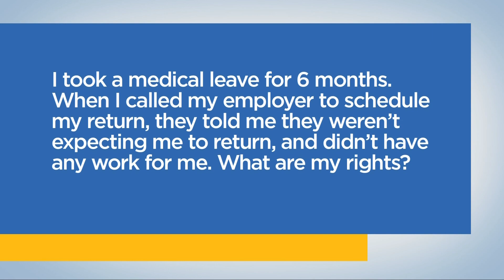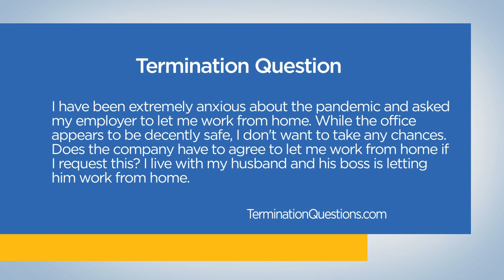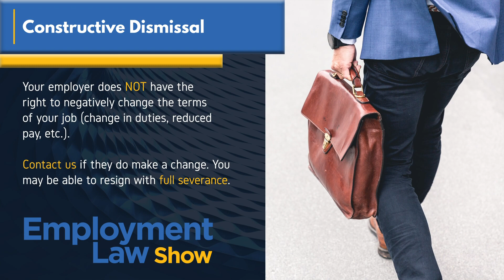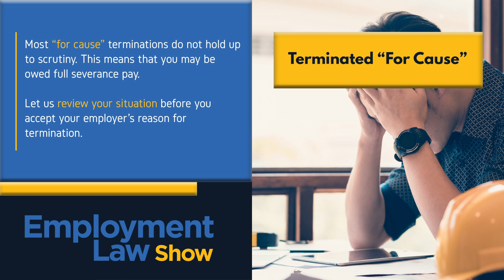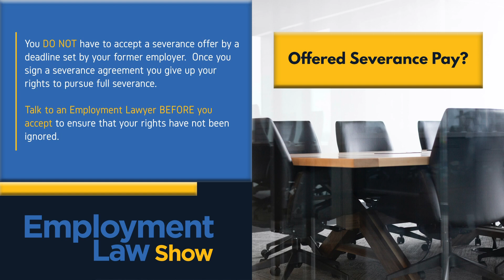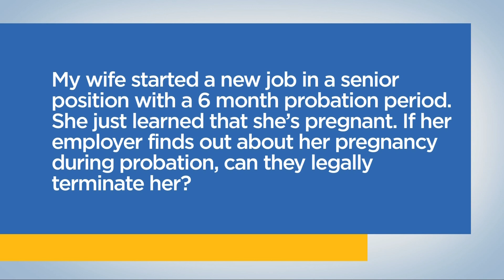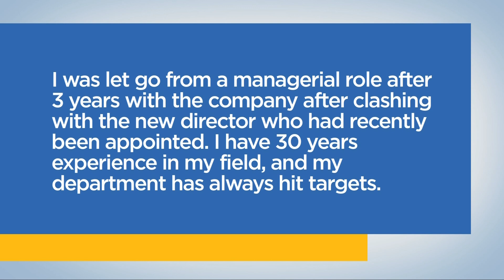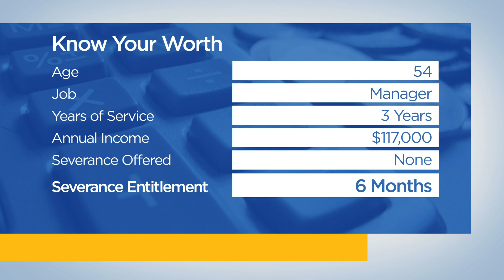Employment Law True or False - Employment Law Show: S5 E12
EMPLOYMENT LAW TRUE OR FALSE on the Employment Law Show with employment lawyer Lior Samfiru. Discover your workplace rights and learn everything you need to know about employment law in Ontario, British Columbia and Alberta on Season 5 Episode 12 of the only employment law show on TV in Canada.

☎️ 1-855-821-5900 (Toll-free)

0:00 - Intro

🔹 Forced Resignation after Reduction in Pay - 2:05
I was laid off due to the pandemic and when I was recalled my employer asked me to accept a reduction in pay. I rejected the offer and was told I resigned.

📞 CALL: No work to return to after medical leave - 6:55
I took a medical leave for 6 months. When I called my employer to schedule my return, they told me they weren’t expecting me to return and didn’t have any work for me. What are my rights?

❓ Request to work from home - 10:10
I have been extremely anxious about the pandemic and asked my employer to let me work from home. While the office appears to be decently safe, I don’t want to take any chances. Does the company have to agree to let me work from home if I request this? I live with my husband and his boss is letting him work from home.

▶️ Employment Law: True or False

1️⃣ My employer doesn’t owe me any severance because my employment contract has a termination clause. - 15:03

2️⃣ During the pandemic, an employer has the right to make significant changes to an employee’s job. - 16:29

3️⃣ I was late for work, and then I failed to finish a project on time. One more strike and my boss will have the right to fire me. - 17:40

4️⃣ My employer doesn’t have a right to know what my diagnosis is in order to approve a medical leave. - 19:19

5️⃣ The opportunity to pursue severance pay runs out after the employer’s offer deadline expires. -21:15

 📞 CALL: Pregnancy during probation period - 22:47
My wife started a new job in a senior position with a 6 month probation period. She just learned that she’s pregnant. If her employer finds out about her pregnancy during probation, can they legally terminate her?

📞 CALL: Fired for conflict with my employer - 26:00
I was let go from a manager role after 3 years with the company after clashing with the new director who had recently been appointed. I’ve had 30 years of experience in my field, and my department has always hit targets.